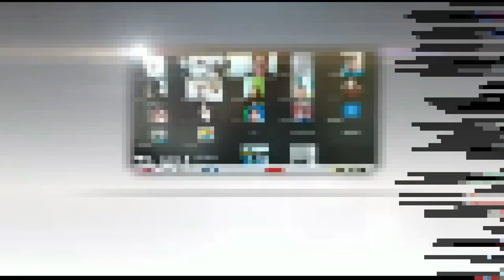Tenggak Susu Kotak, Ibu dan Anak di Lubuklinggau Diduga Tewas Keracunan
Reporter : Jane
Kameramen ; Nana